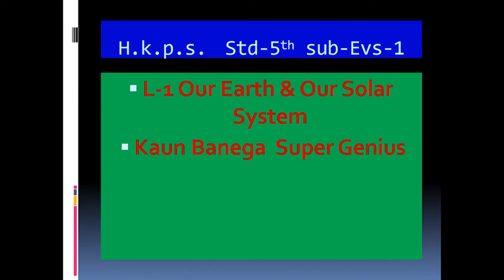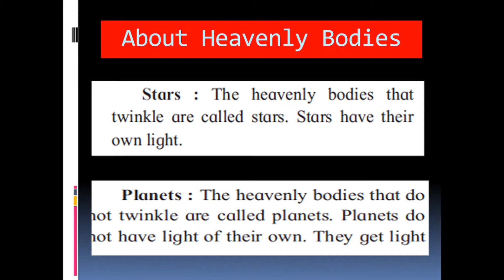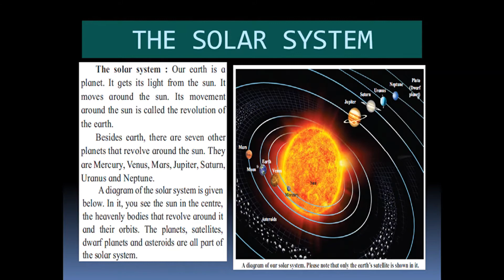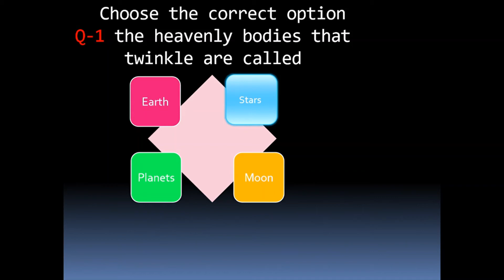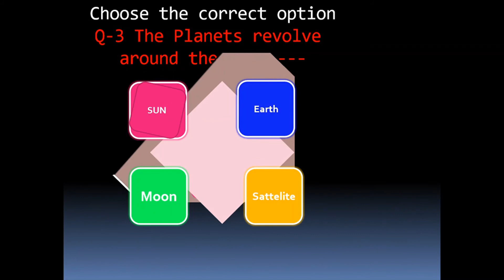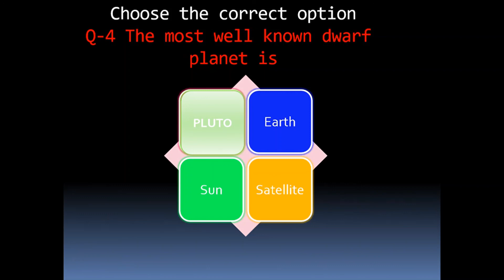OUR EARTH AND OUR SOLAR SYSTEM QUIZ KAUN BANEGA SUPER GENIUS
BY MRS JYOTI UDASI